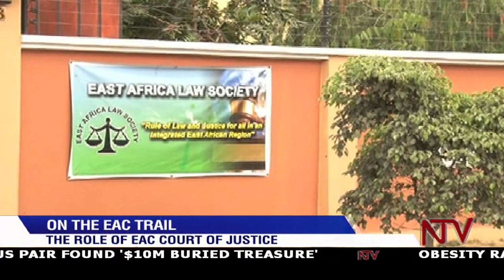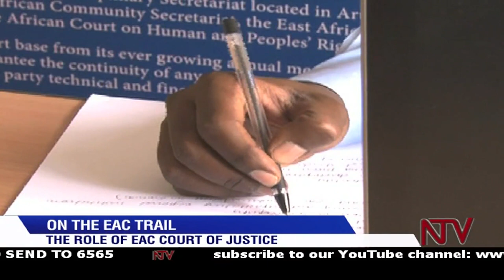On the EAC Trail: The role of EA Court of Justice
In transactions involving several parties, it is common business practice to assume a possibility of disagreements. It even gets complicated if transactions are of a cross boarder nature. In view of this, architects of the East Africa Community deemed it fit to establish the East African Court of Justice to adjudicate on such matters.The court is the focus of our attention today in the series, trailing the East African Common Market.